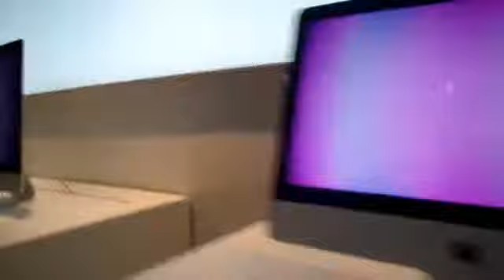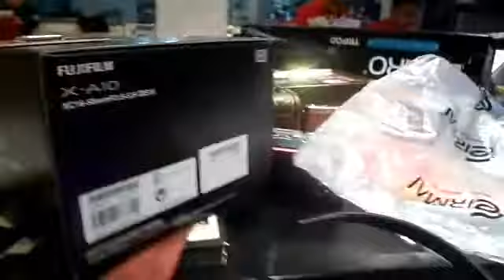We bought a new camera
No copyright on background music not for commercial use